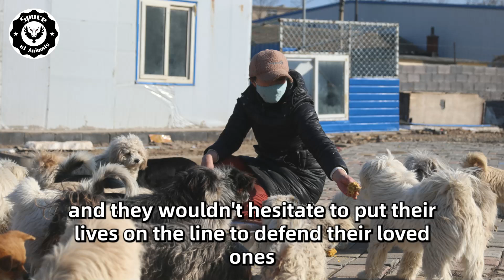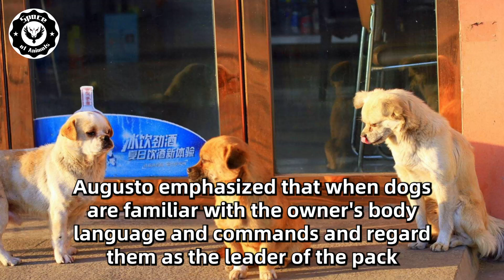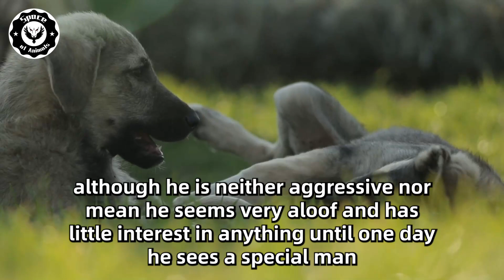Man Walked 6 Dogs Every Morning, Then People Followed Him And Discovered An Unbelievable Secret!